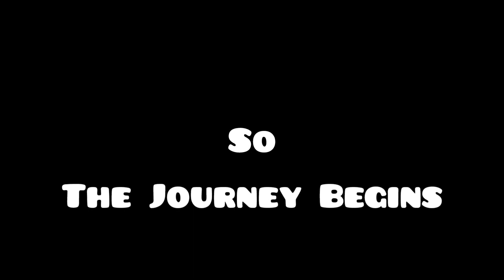Tom and Jerry on the road (MotoVlog Ep3) | Tom & Jerry Creations | Pakistani Tom and Jerry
8th Video filmed on 30 June 2022 from DHA Phase -1 to landhi Sea side Karachi.
This video is the part of our Moto Vlogs series Namely Tom & Jerry on the Road.

Voice over: Jarald James & Tamseel George
Concept: Jarald James
Directed: Tom & Jerry Creations
Edited: Tamseel George